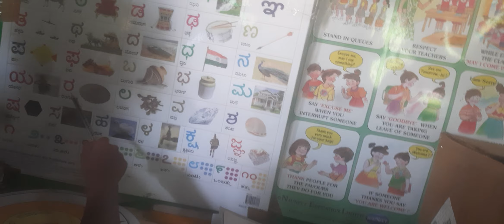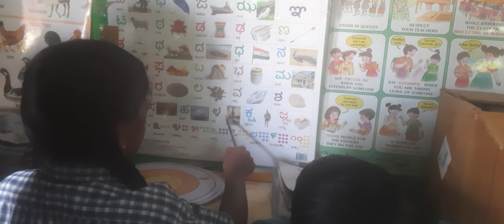A -Amma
A Arasa